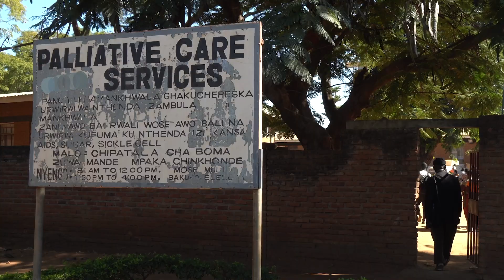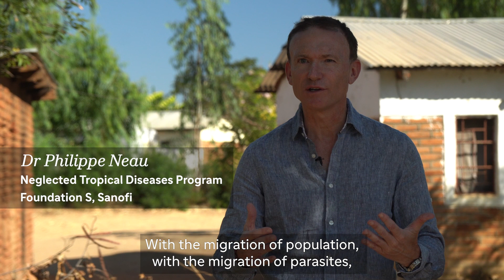Sanofi – Sleeping Sickness: Leaving No One Behind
A neglected tropical disease, sleeping sickness is usually fatal without treatment. Patients infected with the more acute T.b rhodesiense variant of the disease have sadly seen little innovation in treatment options, but hope is on the horizon. For these patients, we see the potential of the first oral treatment for this variant of the disease, supporting the goal of elimination of sleeping sickness in humans by 2030.